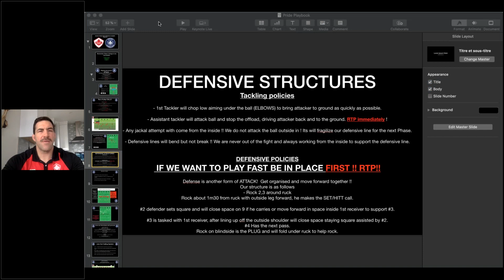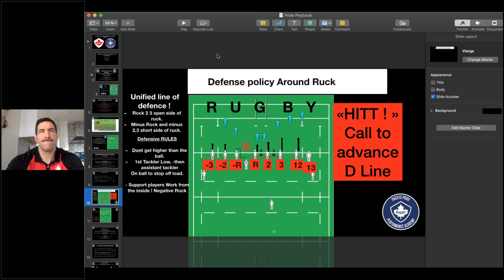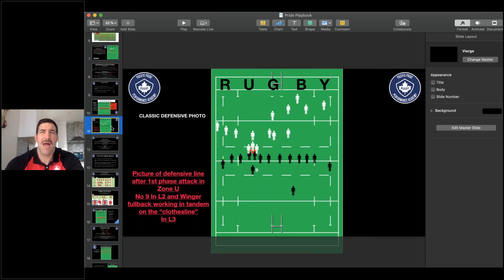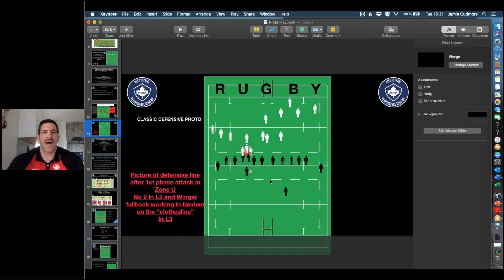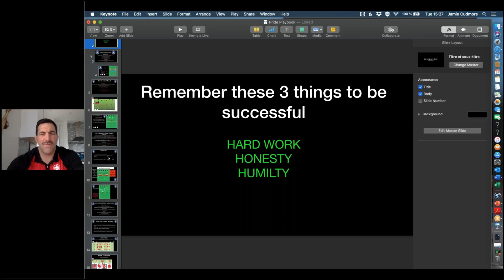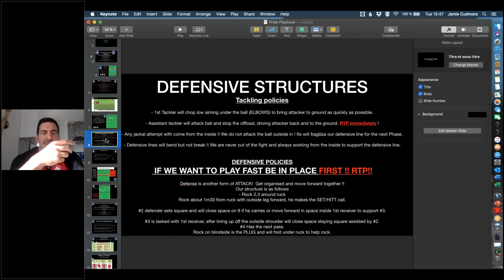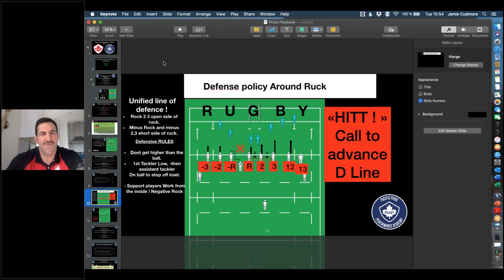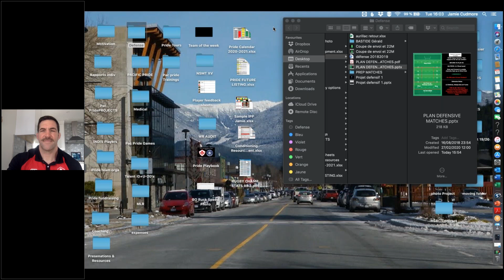Principles of Defence with Jamie Cudmore